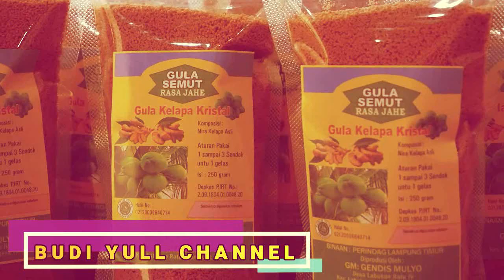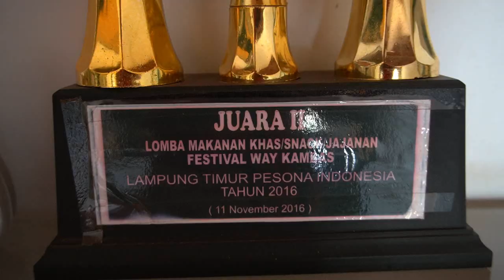PROSES PEMBUATAN GULA SEMUT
PROSES PEMBUATAN GULA SEMUT,  di Desa Labuhan Ratu 4 Kecamatan Labuhan Ratu Kabupaten Lampung Timur. Gula semut berasal dari nira pohon kelapa yang diolah secara teradidional, tanpa campuran dan tambahan bahan kimia, serta pengawet menghasilkan gula dengan indeks glikemik rendah sehingga tidak menaikan kadar gula darah, meningkatkan daya tahan tubuh dan menjadi lebih sehat, serta lebih aman bagi penderita diabetes maupun obesitas. Semoga selalu sehat.